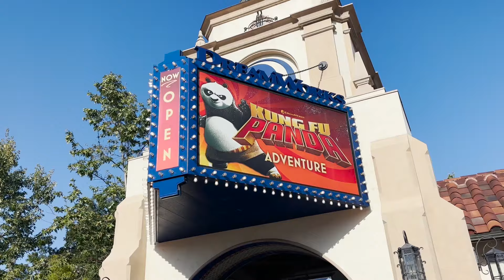Kung Fu Panda Show Dreamworks Theatre 60th Studio Tour Anniversary | Universal Studios Hollywood